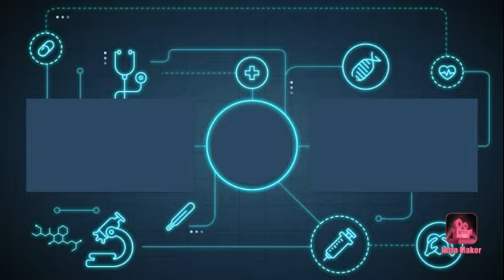GO BACK TO SCHOOL 😇😇😰